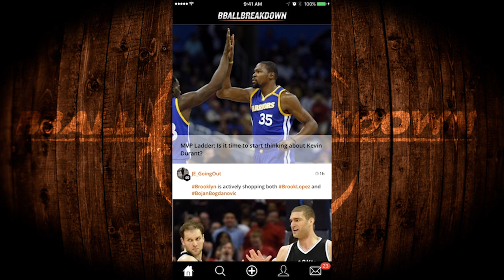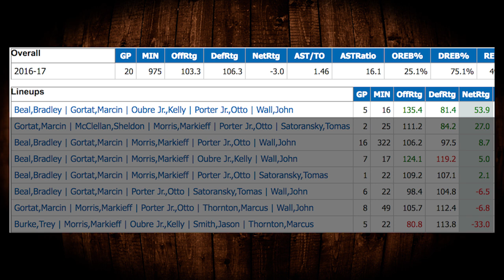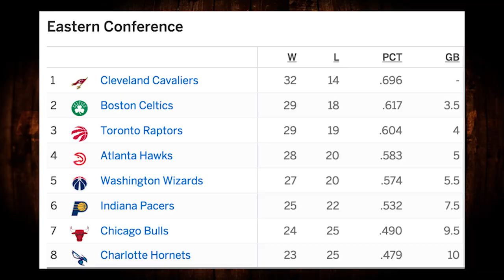The Washington Wizards Oubre Adjustment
After a rough start to the season, Scott Brooks gave more run to a specific lineup that has been killing the opponents and gave rise to an incredible turn around for the Wizards - who are now just 2 games behind the Celtics for 2nd place in the Eastern Conference.